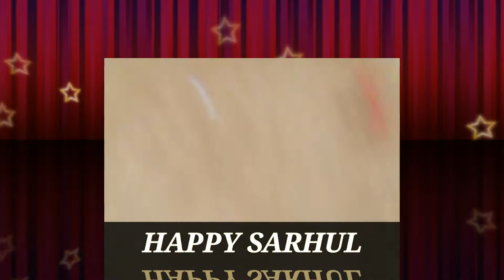जब से देखलो जोड़ी! kurukh video song!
Adiwasi cultural sarhul dance jharkhand.

Sarhul Nagpuri dance.

Love you take care 😍